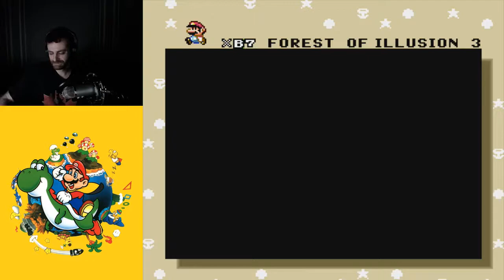Super 105 World (Super Mario World ROM Hack)